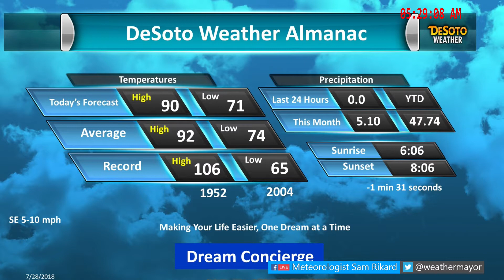Dream Concierge July 28, 2018